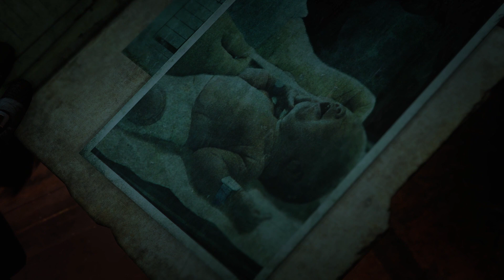Gears 5 All Cutscenes Full Game Movie Chapter 2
Gears 5 Cutscenes dan Boss Fights Part 2 (Kalau di dalam game Act 2) Cinematic Movies.
00:00 Part 2
43:35 Lawan Boss Matriarch:
- Jatohin ke dalam es
- Tembak Punggung
- Jauhin terus
- Ulang terus

Game ini merupakan game shooting dengan menawarkan story yg lumayan bagus. Tetapi cukup panjang dan gameplay gerakan agak terbatas. Jadi agak bosan kalau kelamaan mainnya. Dan misi nya cukup banyak. Meskipun bisa pilih karakter mau main jadi yg mana diantara mereka itu gerakannya sama semua hanya berbeda di pilihan senjata. Grafik cukup oke. Secara keseluruhan tingkat kesulitan tidak bikin stress tetapi bisa bosan di tengah permainan.